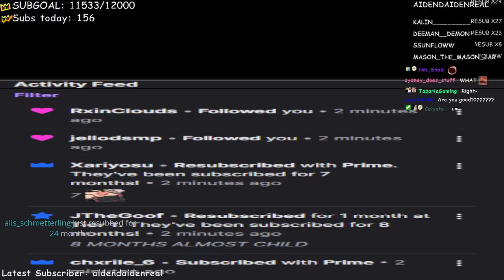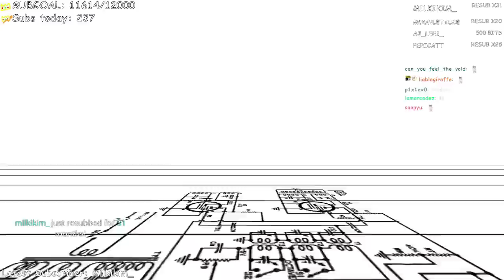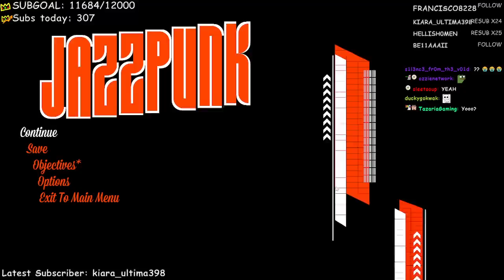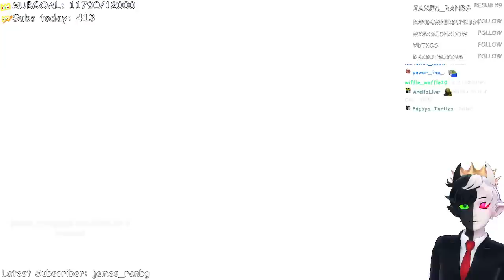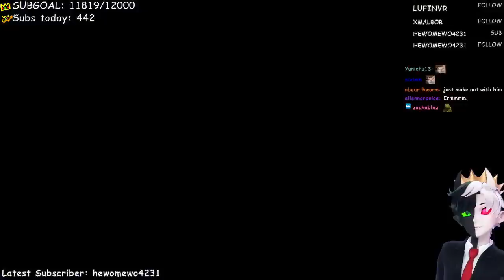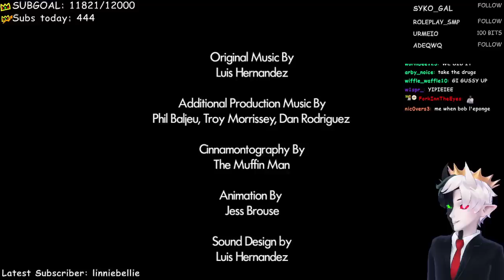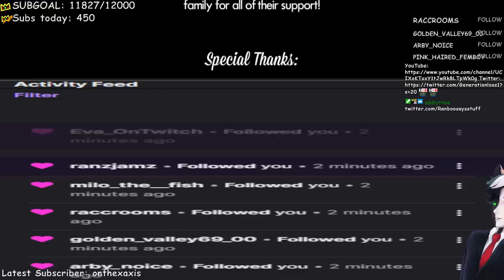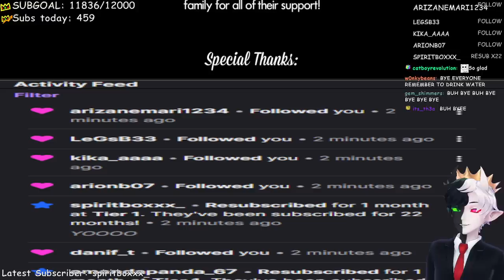Ranboo Revisits Jazzpunk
Ranboo comes back to Jazzpunk, a comedy adventure set in an alternate reality Cold War World, plagued with corporate espionage, CyberCrime, and sentient martinis. Gameplay is inspired by spoof comedy films and cartoons of yesteryear, with a focus on weird gadgets, exotic locales, and open-world style exploration.

ranboo​vods